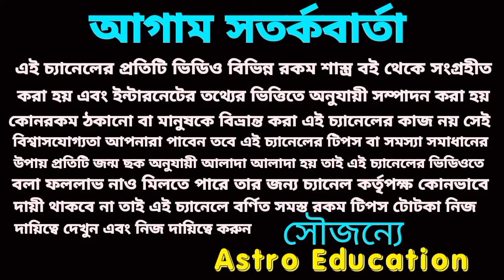এই পাঁচটি রাশির খেলা হবে !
দুর্লভ রাজযোগ পাঁচটি রাশির খেলা হবে